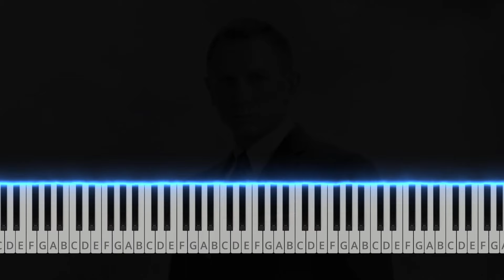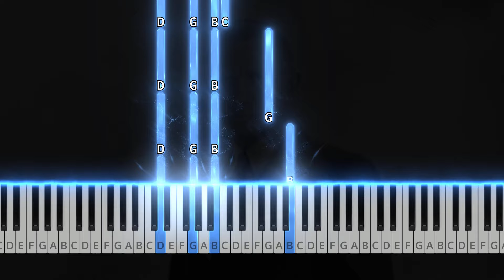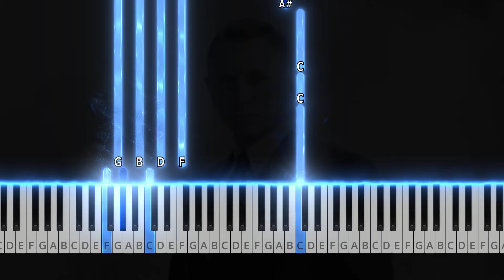Skyfall - Adele (Piano Tutorial)